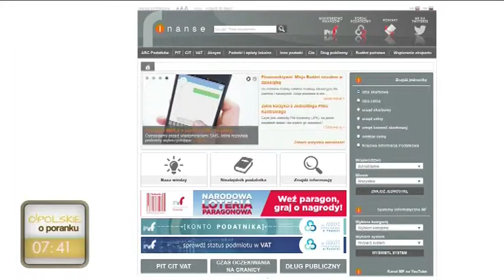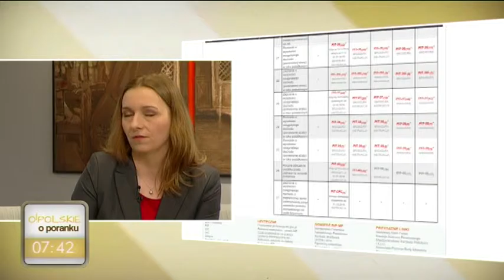PIT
Naszym gościem była Agnieszka Jóźwin - Dalecka - rzecznik prasowy Izby Skarbowej w Opolu